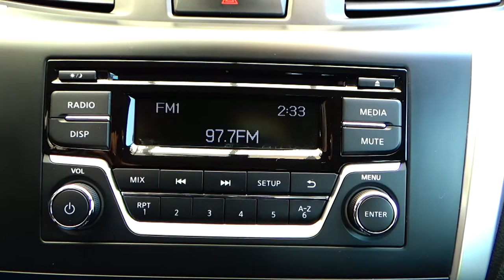Nissan / NP300 / 2016 - 6850